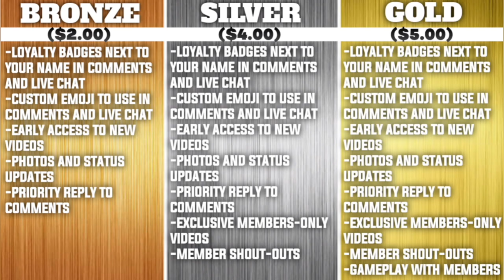Jabrill Peppers Rips Dallas Cowboys | Keys For The Giants As They Take On Rams In Week 6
Alex takes a look at Jabrill Peppers's comment on the Dallas Cowboys and how the Giants can make it competitive against the Rams in Week 6.

and get 100% match up bonus on any deposit!

BUSR is a premium online gaming site that offers sports, casino, and horse racing. You can bet on any of your favorite sporting events, politics, and even entertainment, they also have a props builder which allows you to create your own bets! – The props builder is a great selling point players really like that.